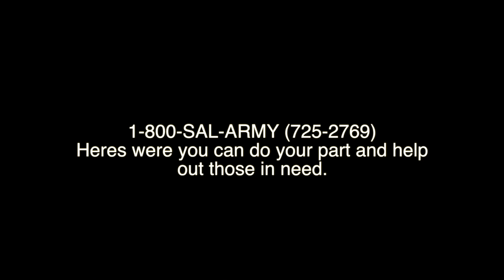Help the Homeless PSA 12/18/2015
This Final Project by Mathew Moyer has been entered in category "H-12 Public Service" in the Ohio Valley chapter of the National Academy of Television Arts and Sciences Student Production Awards.